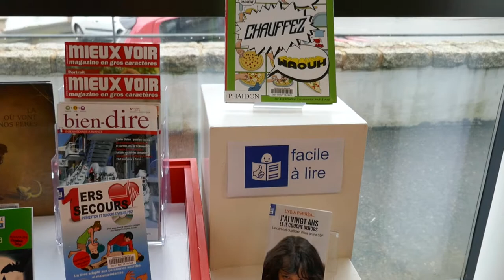Facile à lire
➡Venez découvrir le nouvel espace Facile à lire de la médiathèque de Quimperlé. Installez-vous confortablement et profitez des livres sélectionnés. 📚